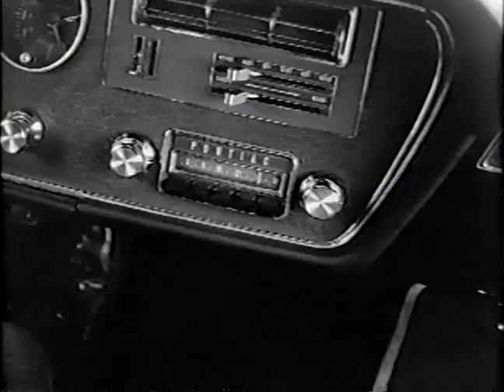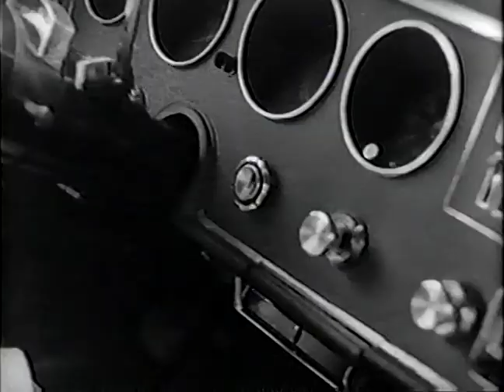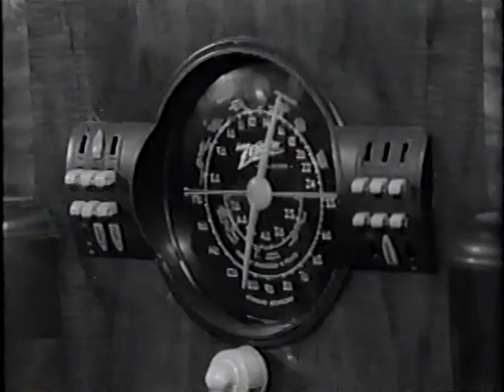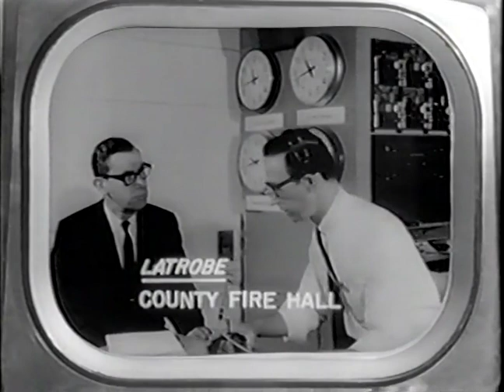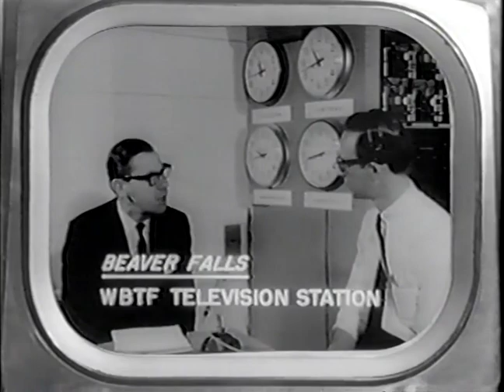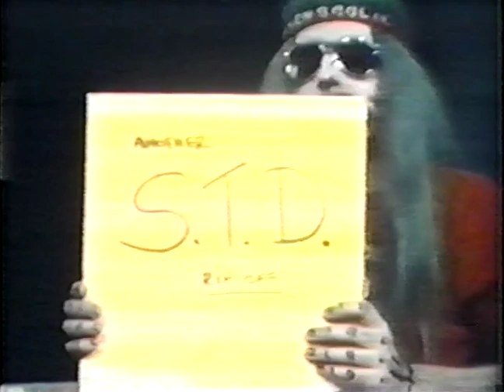Screaming Yellow Theater show 7 w/ the 1968 film, Night of The Living Dead (recreated)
Screaming Yellow Theater show 7 w/ the 1968 film, Night of The Living Dead
RECREATION with the exact movies

Screaming Yellow Theater,
Jerry G. Bishop as Svengoolie,
originally aired in 1971 on WFLD-TV 32 Chicago